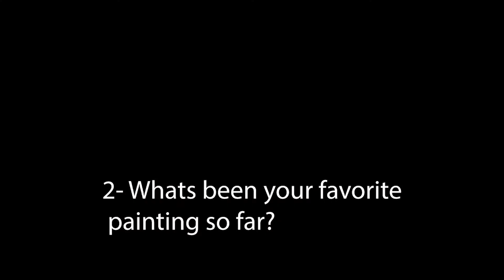The Queen City Odyssey Presents Charles Coburn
In this interview, we sit down with one of the top Artists with a brush in the city in Charles Coburn we discuss a variety of ideas, his favorite painting, what drives his ambition, and what his dream job would be, plus much more. As always be sure to like and subscribe for all the newest content coming from The Queen City Odyssey and be on the lookout for the launch of our new website in March.

Apple, Spotify and Google Podcast: The_ Queen_City_Odyssey